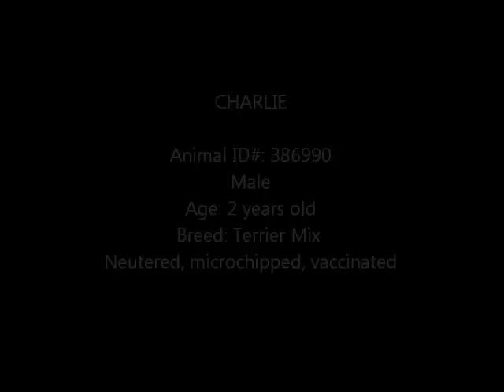"Charlie" -- Adoptable Dog at Collin County Animal Services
Hello, my name is Charlie and I'm a 2 year old Terrier mix. I ended up at the shelter because I bit someone that was trying to break up a fight I was in. I had to sit in quarantine, but now I am out and ready to start my new life. Sometimes people get bit in situations, but that doesn't mean I'm a bad dog. I love people and I wiggle with excitement when people talk to me. I also really love ear rubs! I'm playful and have beautiful markings. I also have good manners and I know "SIT". I am the perfect medium size dog and will fit right in with your family. Please come meet me so you can see what a great boy I am!

Animal #: 386990
Name: Charlie
Sex: Male
Age: 2 years old
Breed: Terrier Mix